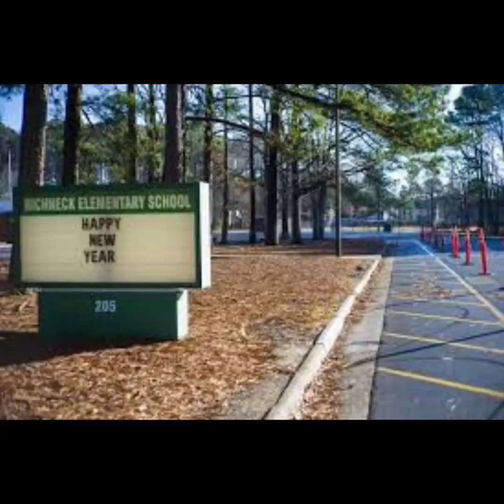Virginia teacher Abby Zwerner was shot by 6-year-old as she tried to confiscate gun.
By Yaron Steinbuch
January 9, 2023 7:15am  Updated
The first-grade teacher in Virginia who was shot by her 6-year-old student was about to confiscate the gun when the child pulled the trigger.

“She was going to confiscate it — and that’s when he shot,” Brittaney Gregory, whose son was in the class, told the Washington Post.

MORE ON:
SCHOOL SHOOTINGS
Virginia mayor says 6-year-old’s shooting of teacher is ‘red flag for the country’
Gravely injured teacher hailed a hero after being shot by 6-year-old
6-year-old shooter gravely injures teacher at Virginia elementary school
NY Post wrapped: The most popular stories and photos in 2022
Abby Zwerner, 25, was shot about 2 p.m. Friday at Richneck Elementary School in Newport News, Va. She was listed in serious but stable condition at Riverside Regional Medical Center, the paper reported.

ADVERTISEMENT

The teacher has been hailed as a hero for warning the other kids to flee when the shooting erupted.

The 6-year-old has been taken into custody after the shocking incident, which Police Chief Steve Drew said resulted from a fight and was “not an accidental shooting.”

It was unclear what sparked the fight or how the boy managed to get hold of the weapon.

Virginia teacher Abby Zwerner, 25,
Abby Zwerner, 25, of Williamsburg, Virginia, was shot intentionally by a student Friday.
ADVERTISEMENT

“She was going to confiscate (the gun) — and that’s when he shot,” said Brittaney Gregory, whose son was in the class, referring to teacher Abby Zwerner (above).
Gregory said that when the teacher told the children to run, they fled to another teacher’s classroom and remained under lockdown.

The mom described Zwerner as her son’s favorite teacher, who would leave notes in his backpack.

“I hope you had a great day,” Gregory said the teacher wrote in one. “I want you to know your smile is contagious,” another said, according to the parent.

ADVERTISEMENT

Brittaney Gregory
Brittaney Gregory’s son is a student in Zwerner’s class.
Gregory said her son is “still in shock” and has nightmares from the shooting.

“He normally sleeps in his own room but the night of the shooting he came into my room. He was talking in his sleep, saying we got to get out of here,” she told the paper, adding that she plans to take her son to a therapist.

Gregory said she found out about the shooting when a neighbor asked her if she saw a report on TV.

ADVERTISEMENT

“What school?” she said she asked. “‘Your son’s school. They said it was the first grade,’” the neighbor told her, she said.

Brittaney Gregory's son with graduation cap on, blurred face
Gregory says Zwerner is her son’s favorite teacher.
“My heart instantly dropped,” Gregory said.

When she arrived, police said no kids had been hurt.

“Not physically, but this is going to scar him mentally,” she said she thought.

When she was finally reunited with her son, she said “you could tell on his face what he was going through. He was a deer in the headlights.”

 A parent and a student after the shooting
Authorities said it wasn’t immediately clear what sparked the argument.
AP
Meanwhile, another student described the frantic moments after the shooting.

ADVERTISEMENT

“We were doing math … an announcer came on, she was like, ‘Lockdown, I repeat, lockdown,’” fifth-grader Novah Jones, who was in another classroom, told CNN.

“I was scared … it was like my first lockdown and I didn’t know what to do, so I just hid under my desk like everybody was,” she said during an interview that included her mother, Kasheba Jones.

As police raced to the scene, Novah informed her mother about the lockdown.

Richneck Elementary School in Newport News, Va.
The young student who shot Zwerner was taken into custody.
ABC4
ADVERTISEMENT

“I texted her, ‘Mom, help,’” she said.

“I couldn’t breathe, I was in shock,” her mother, Kasheba, told CNN.

Novah said she had “flashbacks” and found it difficult to sleep that night because she worried that the boy “still had the gun and he was going to come to my house.”

Andrew Block, an associate professor at the University of Virginia School of Law, said it is unlikely the shooter could be prosecuted even though there is no minimum age for being charged with a crime in Virginia.

“As a practical matter, it would be next to impossible to prosecute a 6-year-old, no matter how serious,” Block, the former director of the Virginia Department of Juvenile Justice, told the Washington Post.